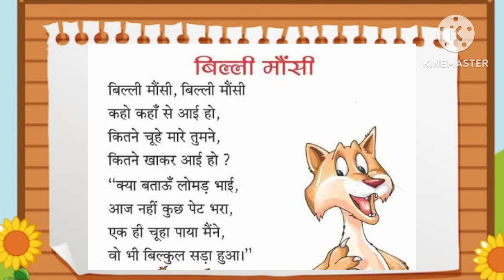Hindi rhyme- 1/ बिल्ली मौसी / Rhyme for kids / Rhyme for toddlers/ Kids learning video/ Rhyme